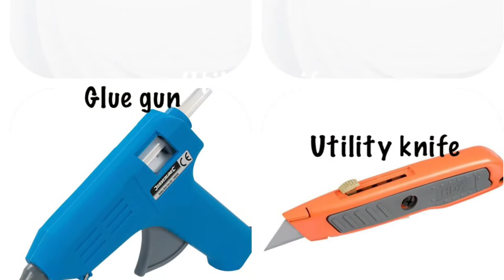DIY - long wedding table decor | floral runner centerpiece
Social media ❤️